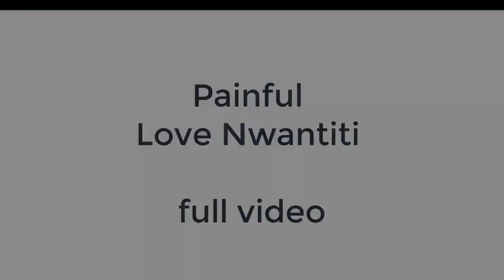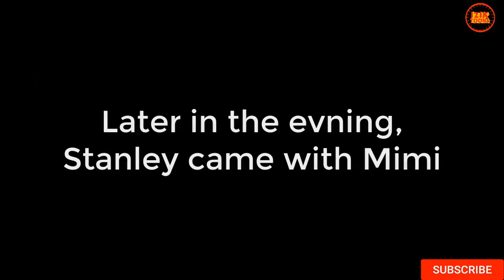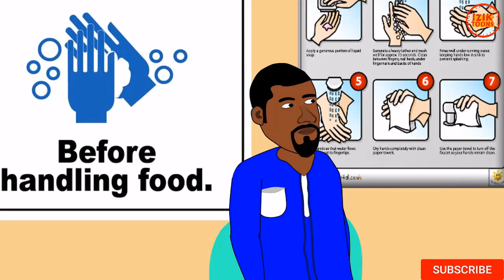LOVE NWANTITI (Painful Love) (tegwolo comedy) (House Of Ajebo)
LOVE NWANTITI The Full Movie II Painful Love is a story of how a girl feel in love with a criminal who sent to wicked her. don't forget to subscribe like Ckay.